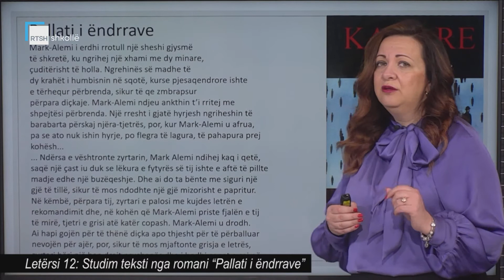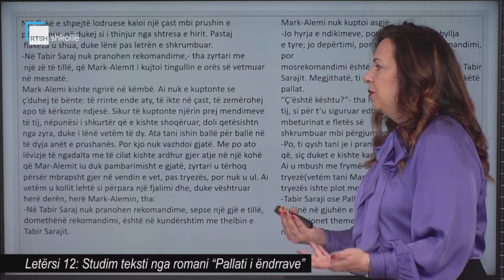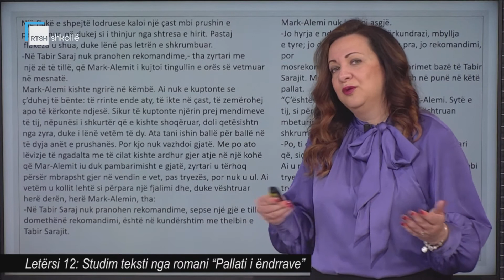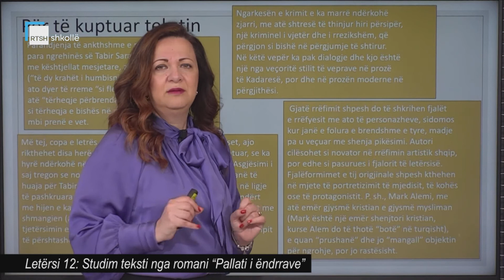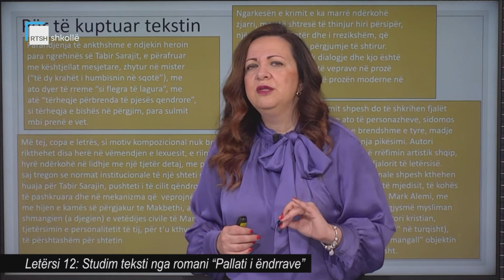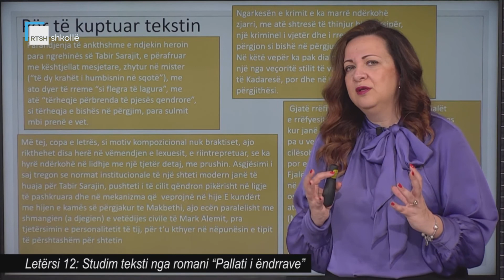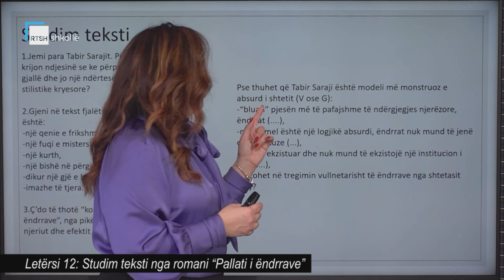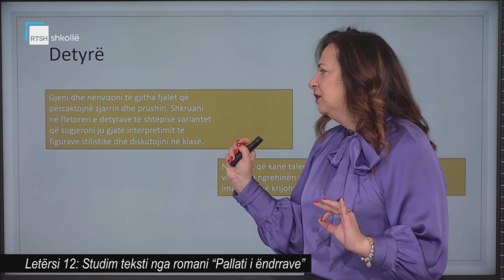Letërsi 12 - Studim teksti nga romani "Pallati i ëndrrave"